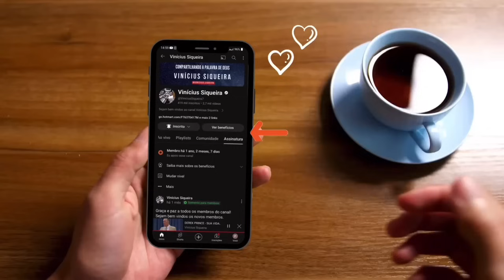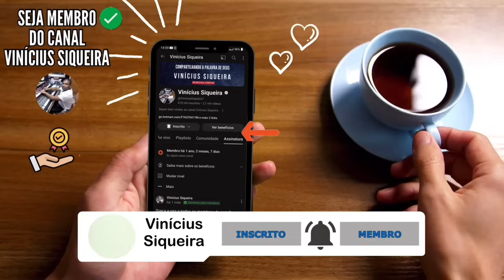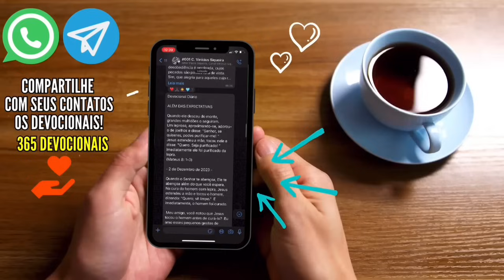David Paul Yonggi Cho - OS 3 SEGREDOS DE DANIEL - O PODER SECRETO DO JEJUM E ORAÇÃO (Em Português)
Chave aleatória
11d935e8-ecea-4ffa-88fd-325aba945c50

Agência: 0001